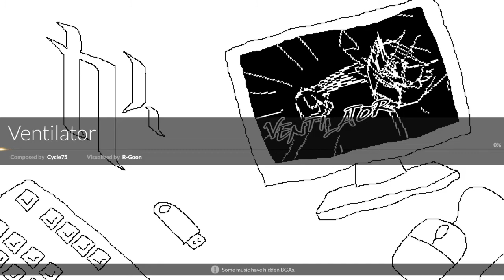DJMAX RESPECT Ventilator 5BHD FC